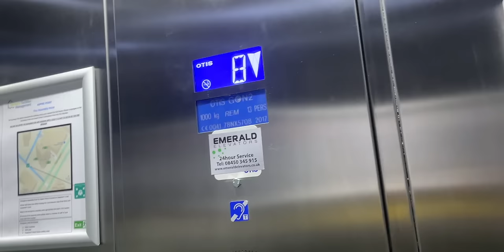A Day In The Life Of An Indian Student In LONDON | QMUL | UK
Music in the video:
Paradise by Casey Calhoun